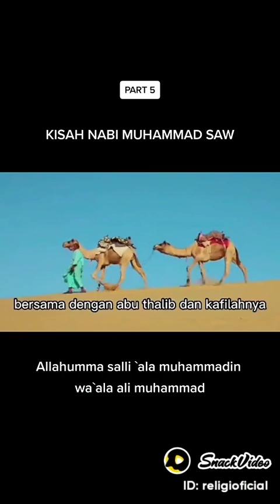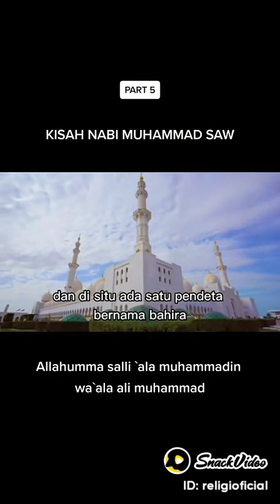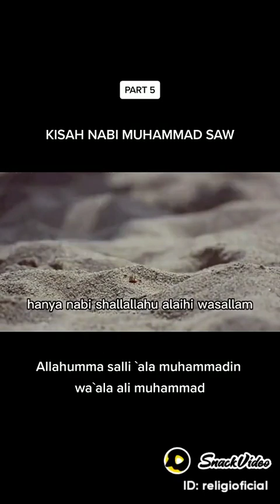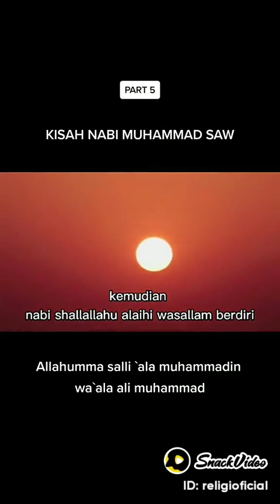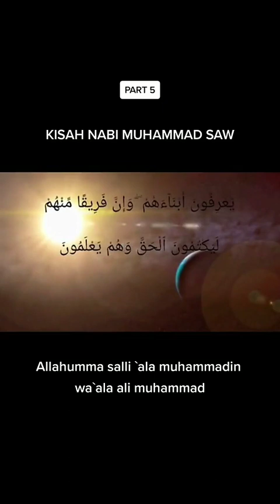ustadz khalid basalamah/ kisah nabiuhamad saw